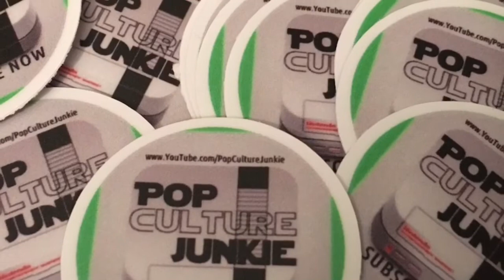Kingdom Hearts Funko Mystery Minis Unboxing & Review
To watch my exclusive show Nostalgic Wrestling 👍